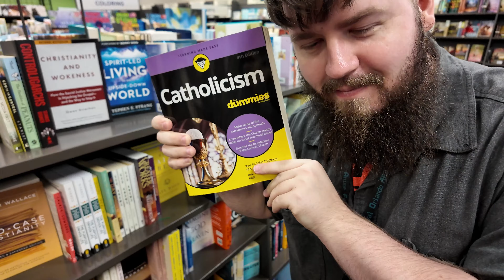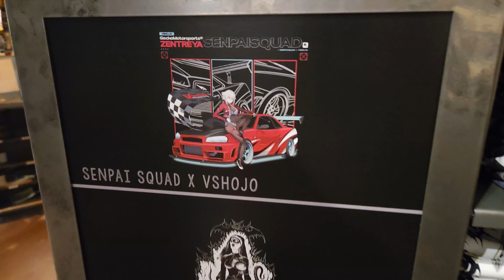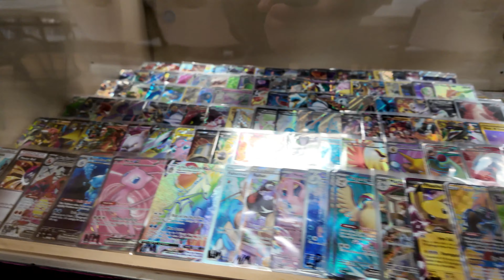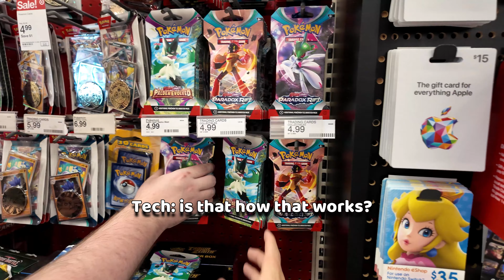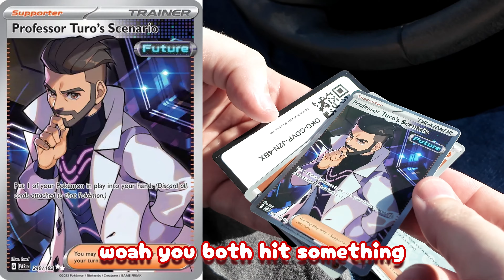【VTUBER VLOG】Meeting my online friends of 15+ years in FLORIDA!!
I met my friends that I have met on the interwebs for the first time! ate sushi, went around a mall and looked at video game stores like The Goat Games and Ready Set Game!